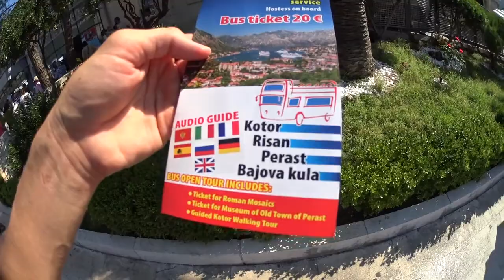Royal Princess Day 4: Kotor, Montenegro: Castle of San Giovanni Mountain Climb, and a Backflip